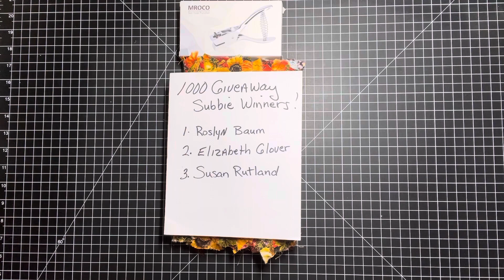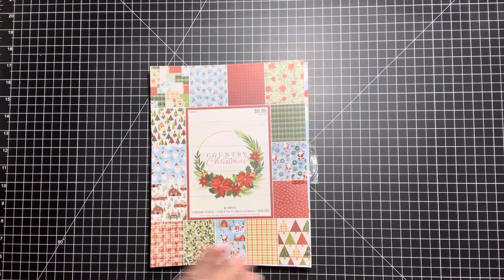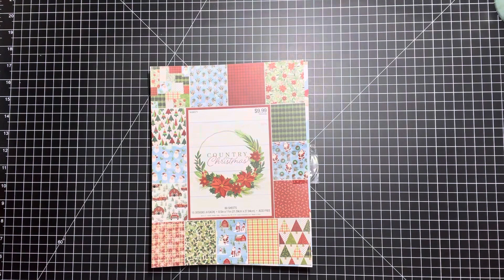Let’s Create! Fun Unique Pocket With Note Pad! Giveaway Announcement!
Hello and welcome! Today we are making cute unique pockets that hold matching note pads. So fun! Also a little announcement about a possible redraw for two of the giveaways. Thank you!🤗

My Etsy shop